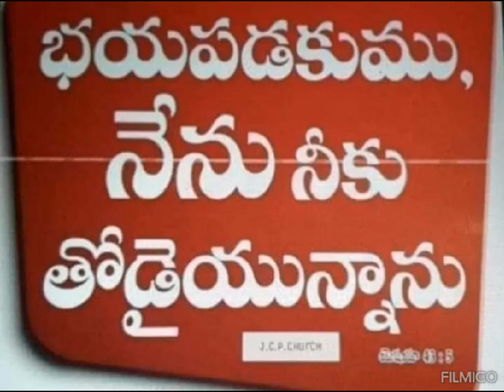Sunday SUNDAY Message youtube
Video from RAGHU TV